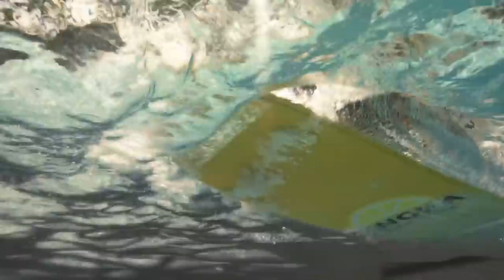สรุปข่าวเชลซี : สนยืมเจา เฟลิกซ์ยืนปีก,ใกล้รวบกองหลังโมนาโก,หงส์คว้ากั๊คโปเเล้ว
Blue Today 27/12/65
"ใครใช้ซิมทรู ดูคลิปไฮไลท์ และคลิปพิเศษจากพรีเมียร์ลีก ฟรี! คลิกที่นี่เลย